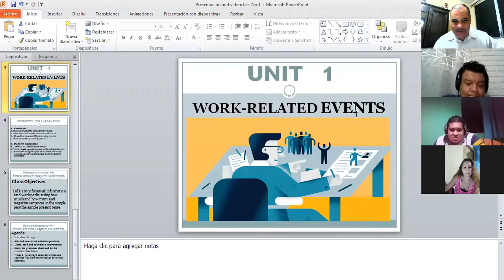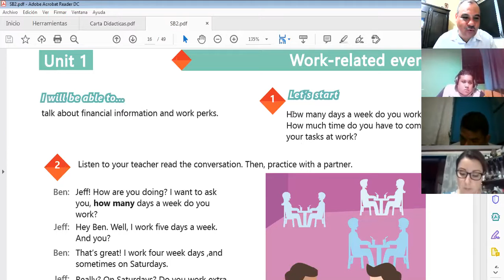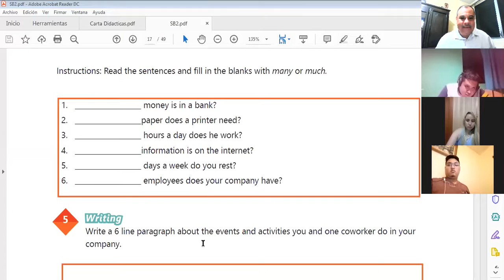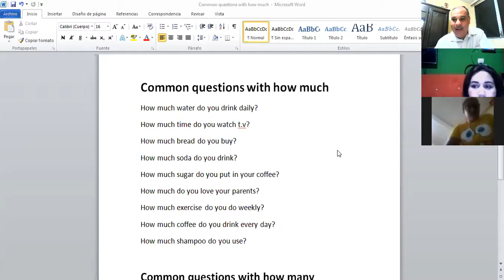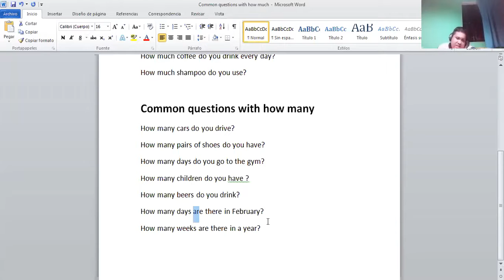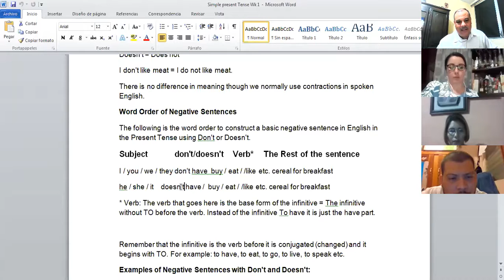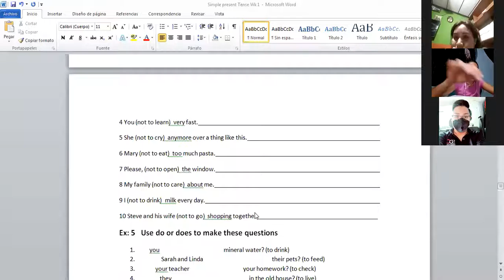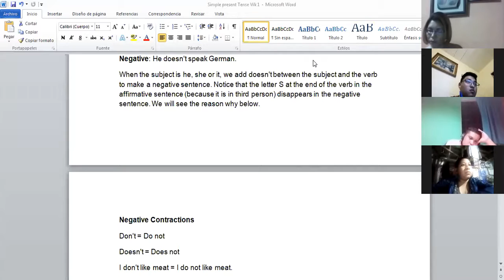Ingles Corporativo-Videoconferencia #4 Simple present negative statements.